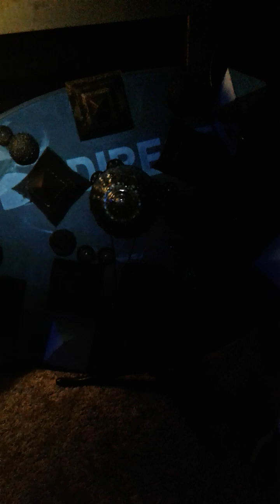HURRICANE FRANCINE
Hurricane Forming in the Gulf of Mexico- PROJECT ODEN
Radar 1